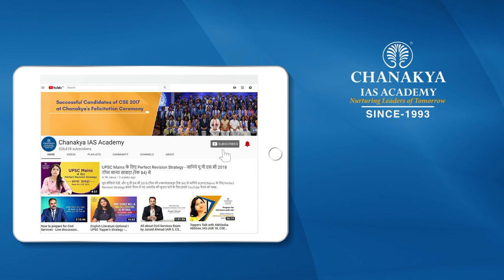UPSC 2019 Topper Raunak Agarwal, IAS - Rank 13 | Mock Interview | English Medium | Chanakya IAS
Raunak Agarwal Attended UPSC Mock Interview at Chanakya IAS Academy experts Panel in English Medium. Raunak Agarwal secured All India Rank (AIR) 13 and emerged as the IAS Topper In UPSC Civil Service Exam (CSE) Result 2019. Mock interviews help in pointing our strength and weakness in an interview process so that you can improve in the actual interview. The interviews being uploaded here are real interviews and not scripted.

We heartily congratulate Raunak Agarwal on this great achievement and wish him all the very best for his future success.